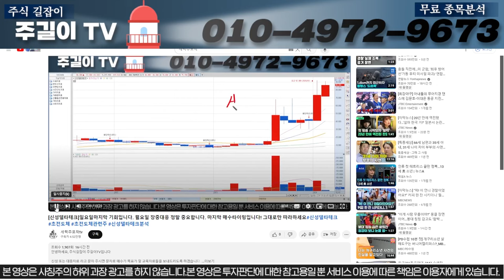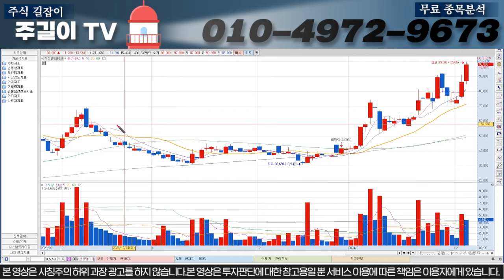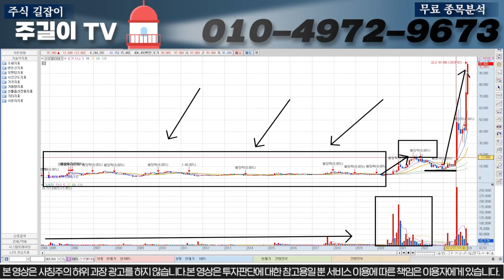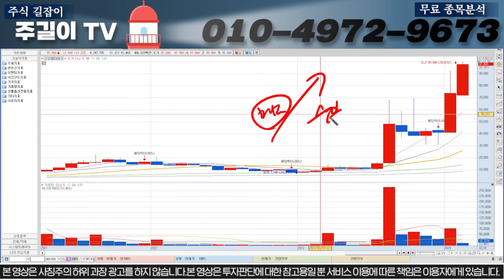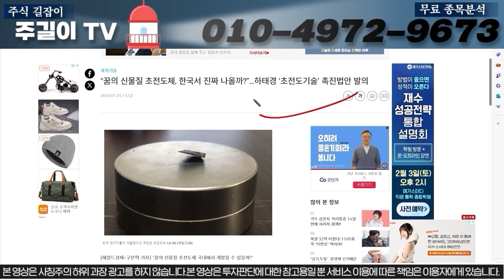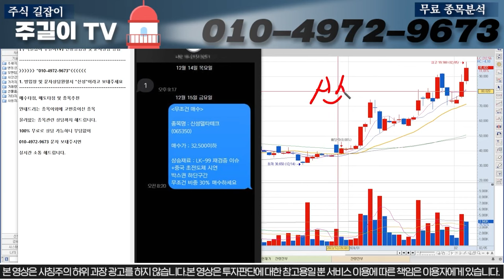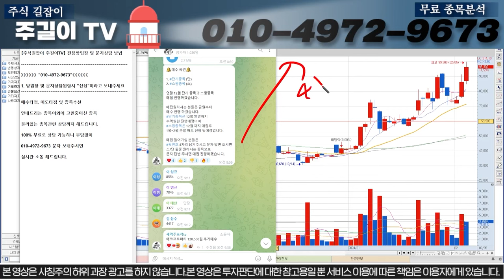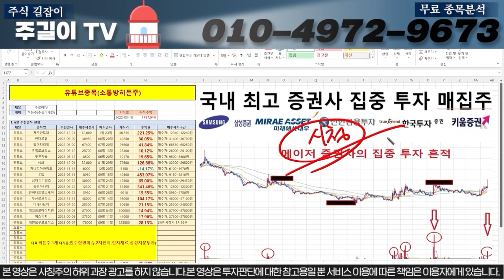[신성델타테크]속보)오늘의 급등이유? 세력들이 매집을 장악한 이유? 이구간에서는 무조건 매도 하셔야합니다! 신성델타테크 # LK99 lk99 초전도체 박순혁이사